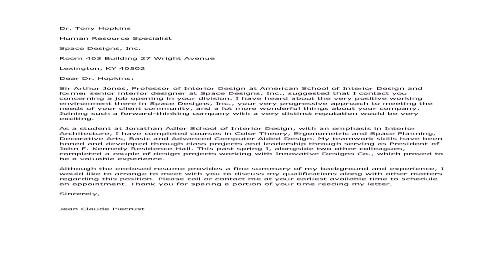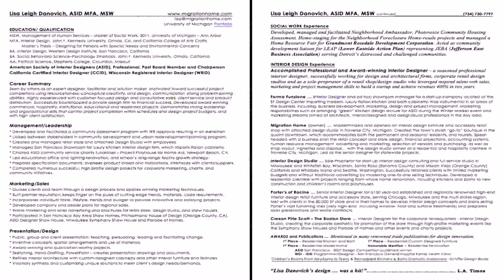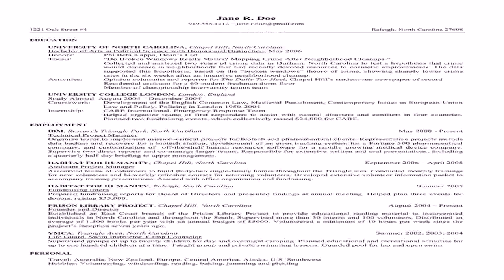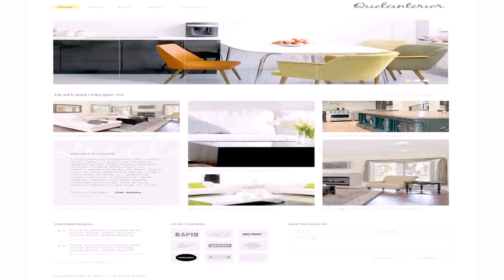Interior Designer Job Description Template - DaddyGif.com (see description)